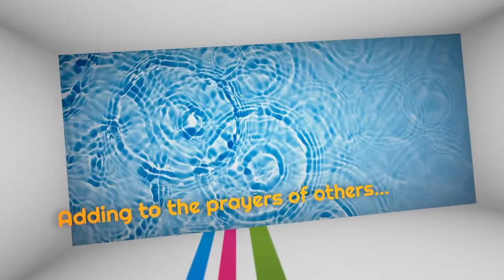Regional Focus | West Coast 2022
Tim Mora (Grey District) and Sam Blight (Westland District) shared updated stories and prayer needs for the region of West Coast.

PRAYER POINTS:

 1   Give thanks for the regional gathering of pastors, clergy and lay leaders who meet twice a year for the whole West Coast.

 2   Give thanks for those same dedicated leaders as they lead their various churches and congregations. Pray that God would encourage them and fill each of them afresh with His Holy Spirit.

 3   Pray for the equipping of the Saints to stand strong and confident in the gospel.

 4   Then pray that God would bring forth a winsome boldness within them to share the gospel with others.

5   Pray for the you to return to 'The Shed' and other your gatherings.